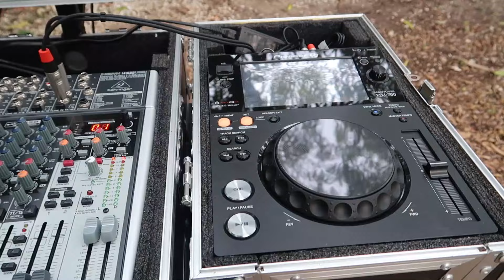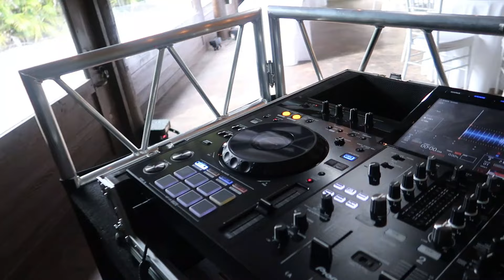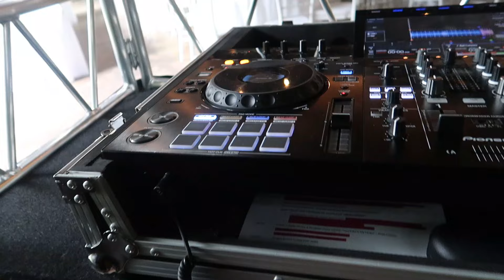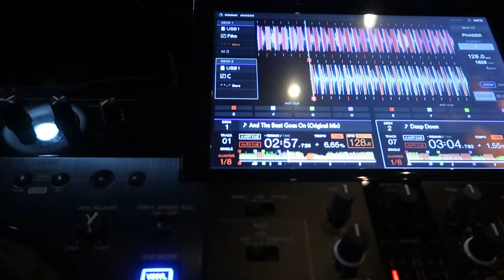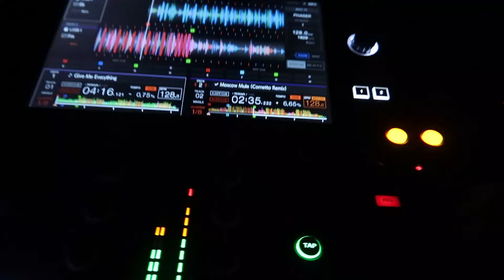DJ Gig Log - Putting a Microphone on the Bride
Here is a behind the scenes look at everything that happens before the first song is played. This was recorded during the set up and party of a recent event I DJ'd.

Track listing:
Luca Giacco - Save Your Tears
Stefane - And The Beat Goes On
Bad Bunny - Moscow Mule (Cornetto Remix)
La Bouche - Be My Lover
Backyard Club Feat Crystal Waters - In Da Ghetto